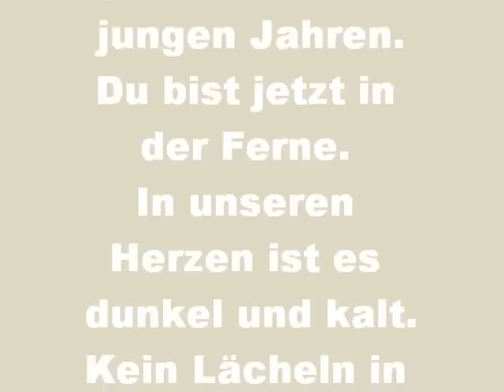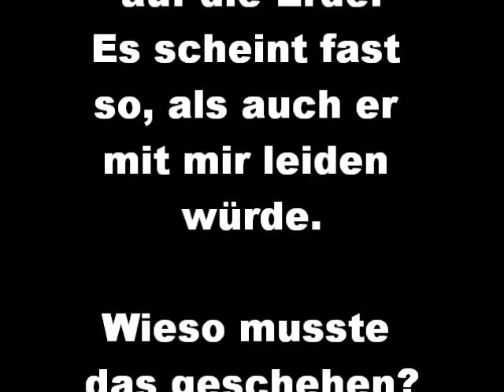Günter Müller, Mein Vater_I miss you so.wmv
Dieses Video ist für meinen viel zu früh verstorbenen Vater.
Papa, I miss you